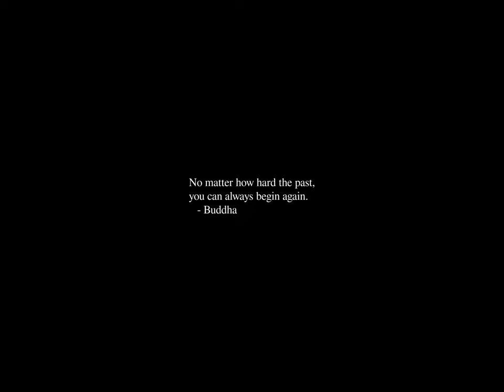Sunrise Time-lapse: Wednesday, May 29, 2024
On this day:
   Gilbert Keith Chesterton born, 1874
   John Fitzgerald Kennedy, 35th President of the United States, born in
   Brookline, Massachusetts, 1917
   Patrick Henry born, 1736
   Edmund Hillary and Tenzing Norkay climb Mt. Everest, 1953
   First food stamps issued, 1961
   Igor Stravinsky's ballet "Le sacre du printemps" premiere sparks
   riot in Paris, France, 1913
   Claude Debussy's ballet "L'Apres-midi d'un faune" premieres in
   Paris, France, 1912
   Isaac Albeniz is born, 1860
   Erich Korngold is born in Brno, Austria-Hungary, 1897
   Josef Suk dies, 1935
   International Day of UN Peacekeepers

Today's random fortune, quote, or snark:
    "Yes, let's consider," said Bruno, putting his thumb into his
mouth again, and sitting down upon a dead mouse.
    "What do you keep that mouse for?" I said.  "You should either
bury it or else throw it into the brook."
    "Why, it's to measure with!" cried Bruno.  "How ever would you
do a garden without one?  We make each bed three mouses and a half
long, and two mouses wide."
    I stopped him as he was dragging it off by the tail to show me
how it was used...
        -- Lewis Carroll, "Sylvie and Bruno"